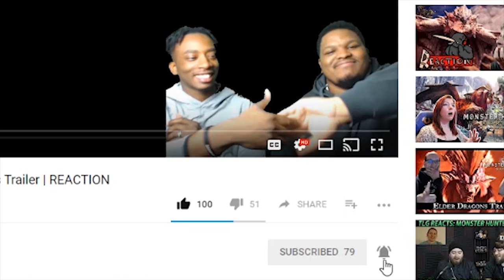Dragon Ball Super: Broly Movie | Reaction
Dragon Ball Super Movie Trailer is finally here! The movie is wet to release January 2019. Today, we react to the new Dragon Ball Super Broly Movie.

-Double Dragon